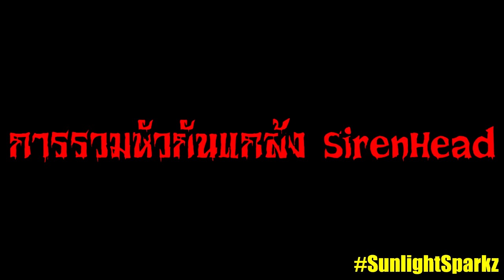เมื่อทุกคนพบเจอ และ รวมหัวกันกลั่นแกล้ง Siren Head (Minecraft Noob Vs Pro Vs Hacker Vs God)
Garena ID : gladiatorra5
Minecraft : SunlightSparkz

► My Software ◄
โปรแกรมอัดคลิป : Nvidia Studio
โปรแกรมตัดต่อ : Sony Vegas Pro 15 [64bit]
โปรแกรมสตรีมเกมส์ : OBS Studio